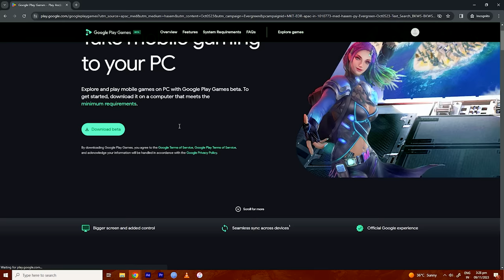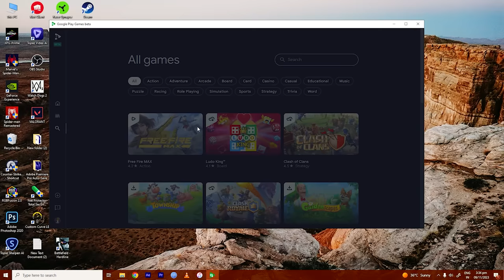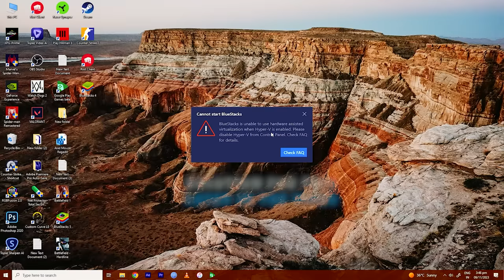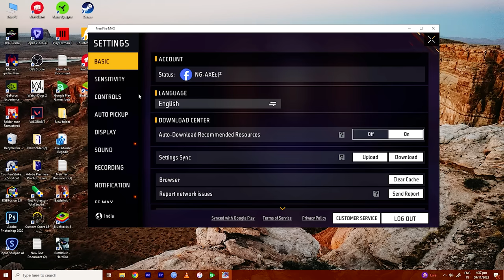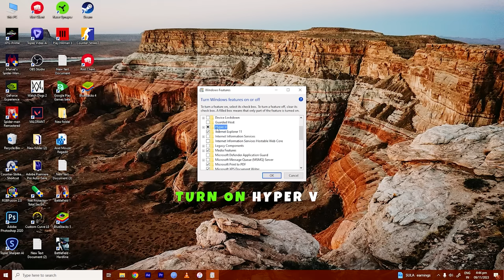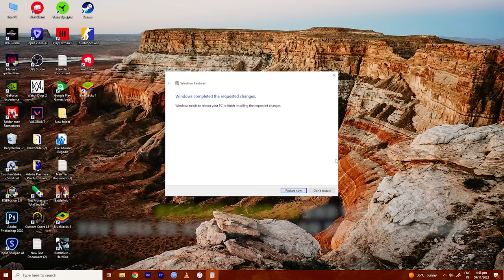Everything You Need To Know About FREE FIRE PC | How To Download Free Fire PC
Everything You Need To Know About FREE FIRE PC | How To Download Free Fire PC | Free fire pc official launch | FreeFire PC unban

Use Joyoshare VidiKit to record gameplay on low-end PC without FPS drops (240fps).

In this video, we'll show you everything you need to know about FREE FIRE PC.